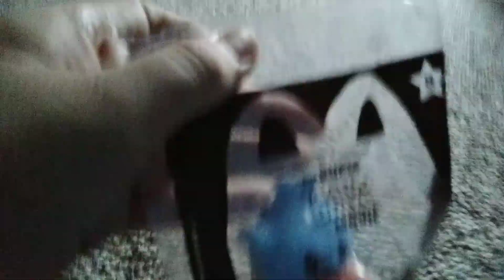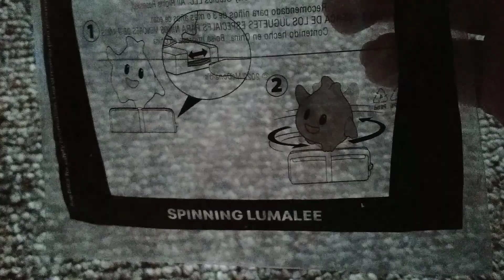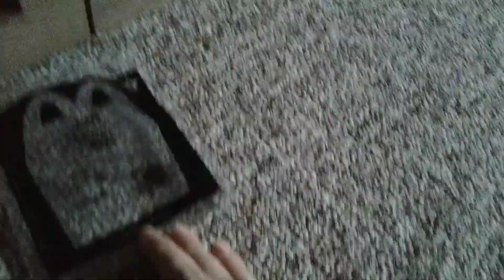McDonald's Happy Meal | The Super Mario Bros. Movie - Spinning Lumalee